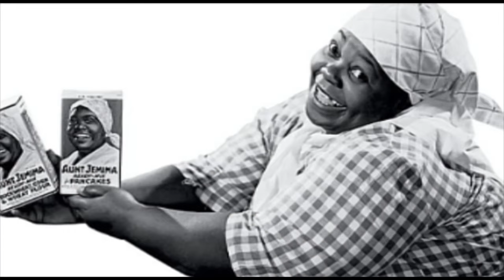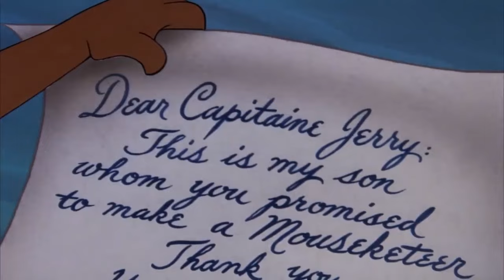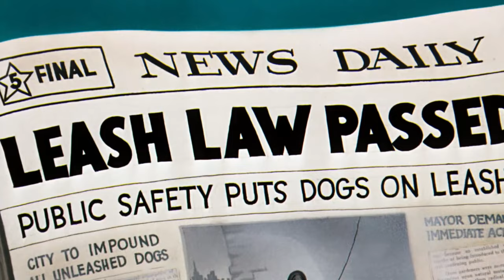Tom and Jerry has affected our Behavior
We talk about the origin of Tom and Jerry up until 2024 and how it's impacted people's lives.